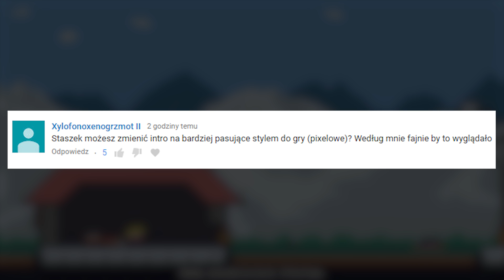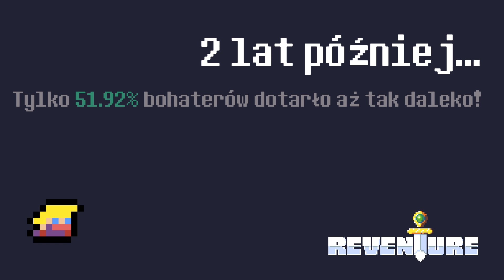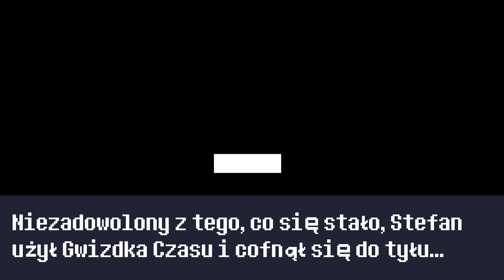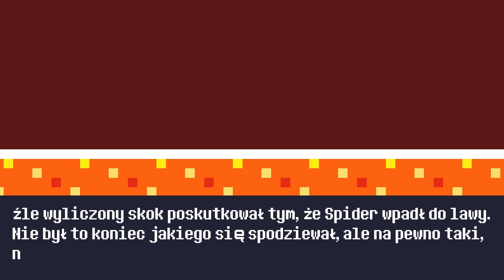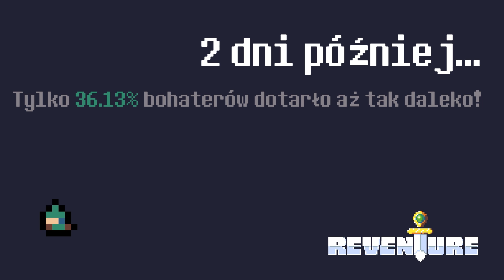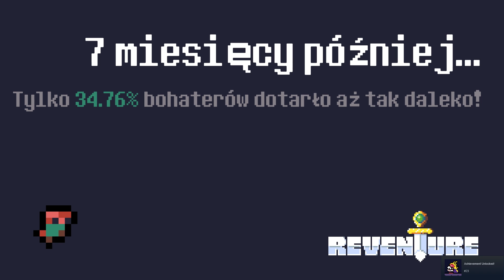Reventure PL #2 | Smaug! Idę po Ciebie!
Reventure gameplay PL // Reventure po polsku

Czołem ludziska!
Reventure to minimalistyczna pixelowa platformówka, która ma unikatowe cechy: jest w niej do zdobycia 100 (słownie: STO!) zakończeń, jest wypełniona humorem i ironią, wyśmiewa często stereotypy w grach oraz posiada mechanikę obciążenia bohatera - im więcej przedmiotów dźwigasz, tym niżej skaczesz i wolniej chodzisz. Czy uda nam się zebrać je wszystkie? ;)

Albo zostań Patronem!

Setna pjona za wszelki feedback - szery, lajki, suby i hejty!